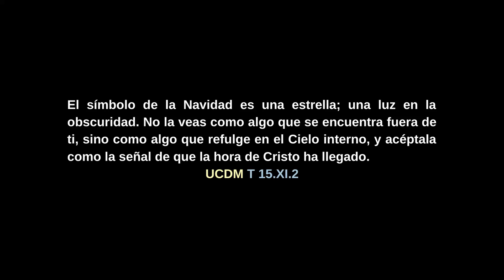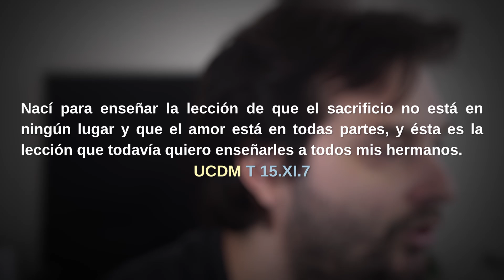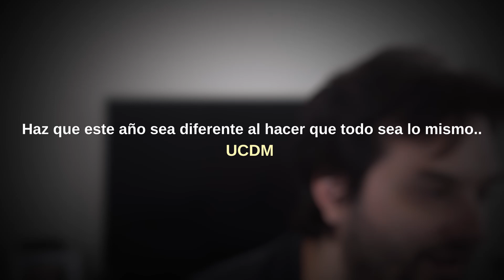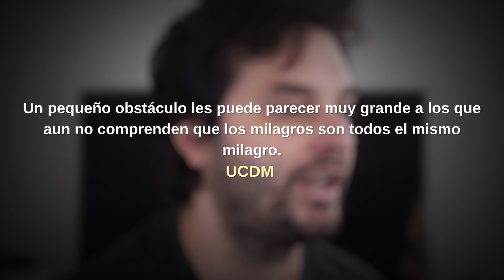Un Curso de Milagros - La Navidad + meditación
La Navidad según Un Curso de Milagros.

Mil gracias por compartir este camino y ayudarnos a despertar del sueño
M